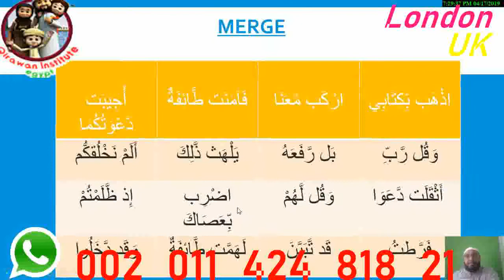Tafsser the meaning of the Quran